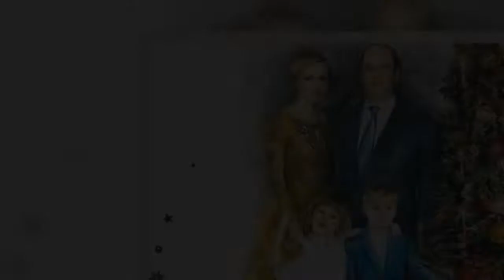Le prince Albert de Monaco assiste à la présentation des Jeux olympiques d'hiver de 2022